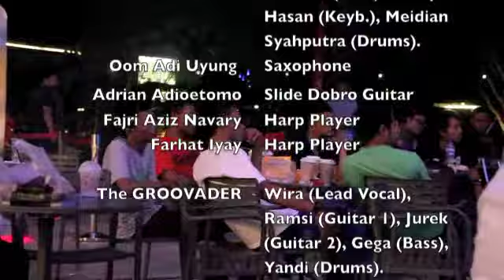Geliat "Blues Jakarta" - Road to JIBF 14, part I.